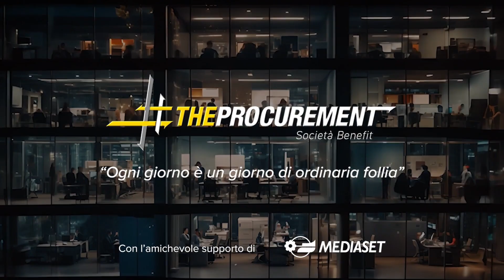The Procurement - La serie - S01 E02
Episodio 2 - Bulbo green

La CPO Arianna Vetrugno deve gestire una richiesta decisamente ambiziosa:
trovare 1500 bulbi di zafferano, italiani e green, per l'evento di lancio di una campagna marketing

Riuscirà la nostra Arianna con l’aiuto del collega Luca Fiorentino a soddisfare il desiderio tanto “ecologico” quanto stravagante di un esigente hashtag#CMO? Germano Lanzoni

Guarda subito il secondo episodio e trasforma una sfida, con ingegno e gioco di squadra, in un’opportunità di successo!